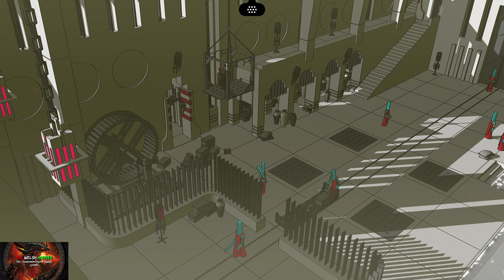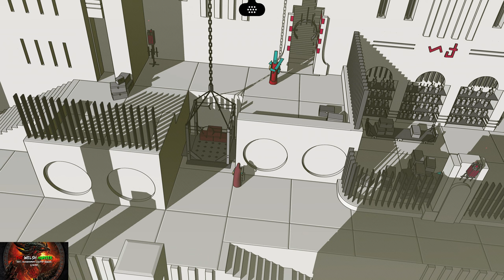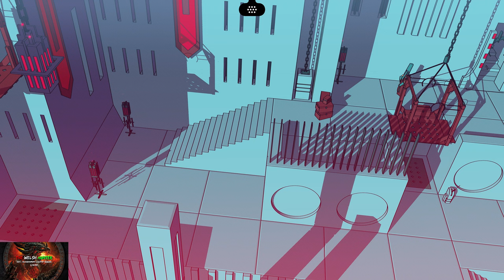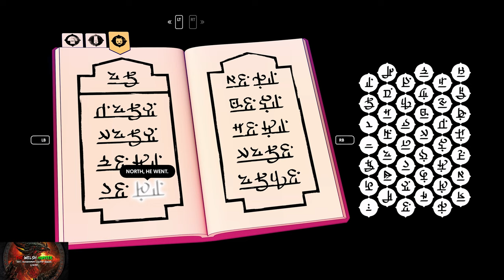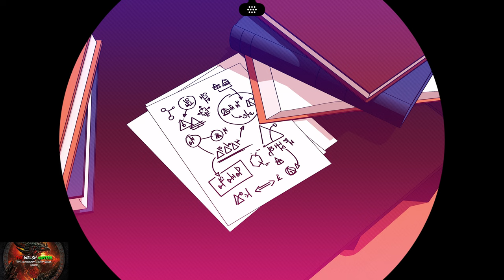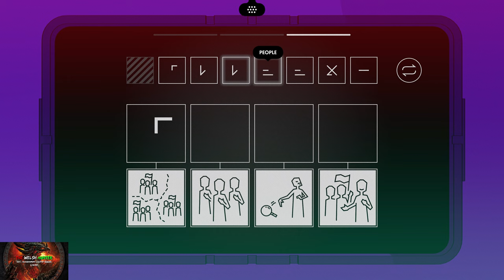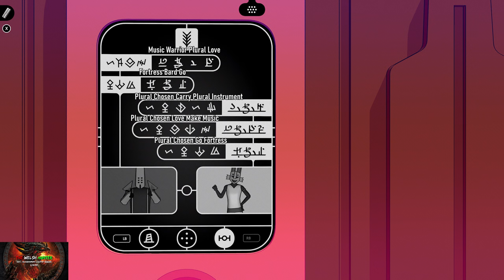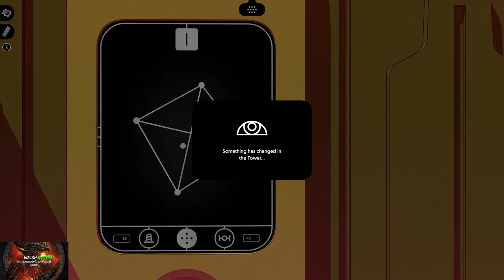Chants Of Sennaar - 100% Achievement/Trophy Guide! *Included In Gamepass* (WITH Commentary)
Welcome to my 100% Achievement/Trophy Guide for Chants of Sennaar.
A game developed by @rundisc , Published by @FocusEntertainmentOfficial  & is available to you for just £15.99 or $19.99 but is included in xbox game pass!

Achievement Timestamps:-

Intro - 0:00
Chapter 1 (Abbey & Devotee Language) - 1:30
1. That's The Spirit - 4:10
Terminal 1/10 - 10:25
2. Rascal - 12:10
3. Welcome To The Tower - 17:55
Terminal 2/10 - 29:20
4. The Preachers Fate - 33:00
5. The Great Escape - 34:10
Chapter 2 (Fortress & Warrior Language) - 34:55
Terminal 3/10 - 35:40
Terminal 4/10 - 1:01:40
6. Fashion Victim - 1:09:00
7. A New Dawn - 1:13:15
Chapter 3 (Garden & Bard Language) - 1:14:00
Terminal 5/10 - 1:21:20
8. Scholar - 1:25:40
9. True G4M3R - 1:32:50
Terminal 6/10 - 1:41:45
10. The Darkness - 1:46:15
Chapter 4 (Galleries & Alchemist Language) - 1:46:35
Terminal 7/10 - 1:48:50
Terminal 8/10 - 1:57:45
Terminal 9/10 - 2:09:15
11. One Last Step & Chapter 5 (Exile & Anchorites Language) - 2:17:45
12. Cable Guy (Terminal 10/10) - 2:20:30
13. Champolion - 2:26:45
14. I Did It! (Bad Ending) - 2:29:45
15. A Good Beginning (Rebuilding 6 links) (Link 9) - 2:32:50
Link In Terminal 8 - 2:34:05
Link In Terminal 6 - 2:35:00
Link In Terminal 4 - 2:36:00
16. Half The Way (Link In Terminal 3) - 2:36:50
Link In Terminal 1 - 2:37:40
17. Open Door - 2:38:45
18 & 19. Feels Like Springtime & Free At Last - 2:39:10
Link Behind Purple Door 1/4 - 2:39:50
Link Behind Purple Door 2/4 - 2:42:05
20. A Great Audience - 2:44:45
Link Behind Purple Door 3/4 - 2:47:20
21. Alchemist Express - 2:49:50
22. A Link To The Past - 2:50:50
23. For Its Own Good - 2:51:20
Link Behind Purple Door 4/4 - 2:52:15
24. Peace Walker - 2:54:30
25. In This Together (True Ending PT) - 2:57:00

TimG84
Khost
TschanSchpange1
TonySki
ShadowTurul21
Rukus
TheUnderdog2020
DragonClave
Livibeau
Kaens
Brigadierblue
Worf115
Hindergod35
Reeceyboy

LEG-ENDS!

Big Love!